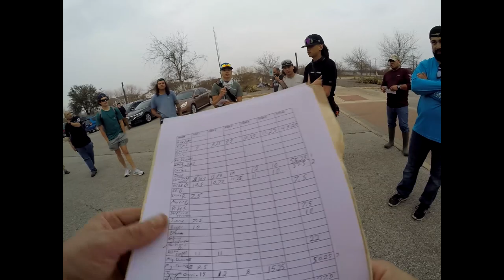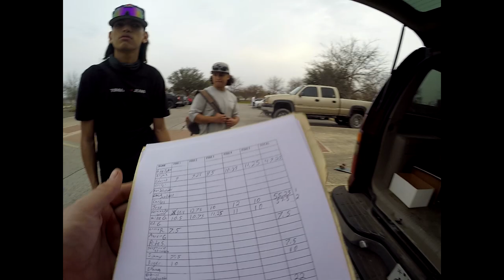BASS TOURNAMENT ON THE SAN ANTONIO RIVER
Another SABFC Tournament on the San Antonio River. Not sure why, but my camera reset itself to square resolution.